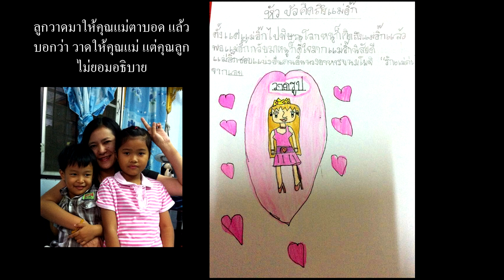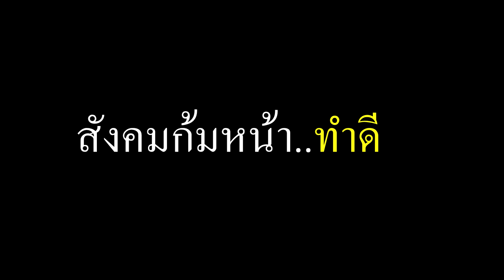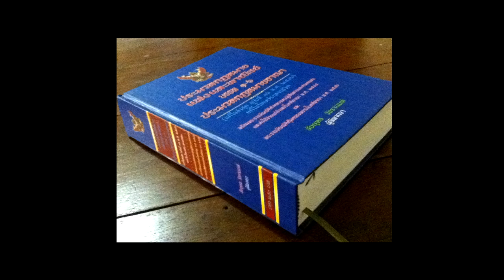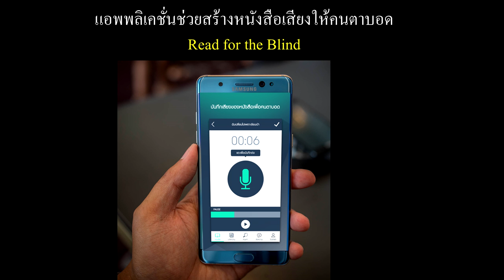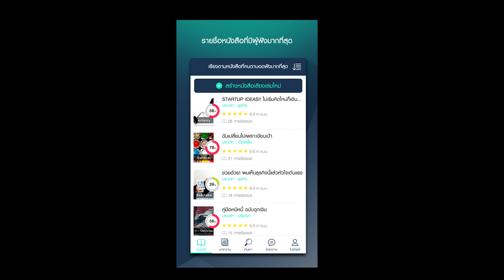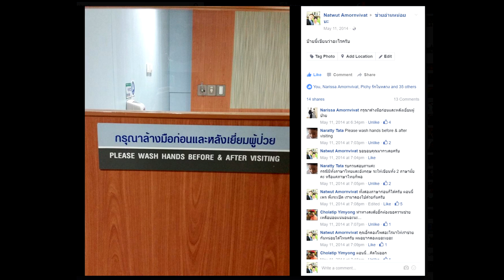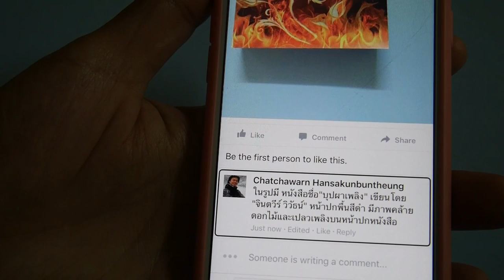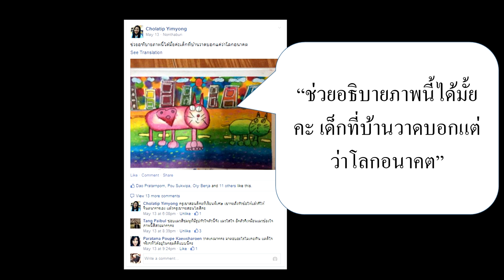สังคมก้มหน้า...ทำดี | ณัฐวุฒิ อมรวิวัฒน์ | TEDxBuengKaenNakorn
One day, Natwut Amornvivat and his wife, Narissa, went to the National Library for the Blind hoping to read and record an audio book for the blind. They discovered that the process was too complicated and that there were very few volunteers. He started thinking about how to use technology to connect more volunteers to the blind community and this talk reveals his journey and discovery.

Mr. Amornvivat, an engineer entrepreneur who harvests the power of social network for the blind. He has experienced in IT management and with telecommunications businesses in Thailand and abroad. He cofounded two companies which provides online payment services for leading business corporations, and a mobile app development company. Most Thais might recognize him as the host of the well-known TV program “Johjai”.